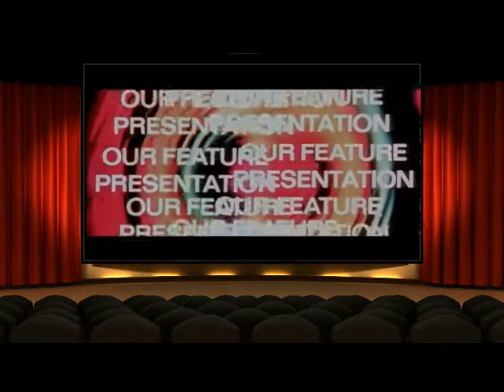NCWL The Movie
CARD
Shiogami vs Hot Dog Willie
Sarah Connor and The Terminator vs Axel and Sora
Ash Ketchum vs Harold Berman
Candice White and Princess Jasmine vs Audrey Belrose and ?
Dark Nick Gemini vs ?
Anri Okita And Kaho Shibuya vs Anna and Elsa
Ginyu Force vs Gemini Cult
The Pro vs Ivy Valentine
Miyuki vs Mary Barrows
Joey Wheeler and Tristan Taylor vs Bandit Keith and Weevil Underwood
Marik Ishtar vs Big Money Marcus
DMG vs Jennifer Simpson for NCWL Womens Championship
98 Degrees Vs Vanoss Crew (Daithi and BJP)
Main Event:
Kurama VS Younger Toguro in a Chairs Match for NCWL World Heavyweight Championship